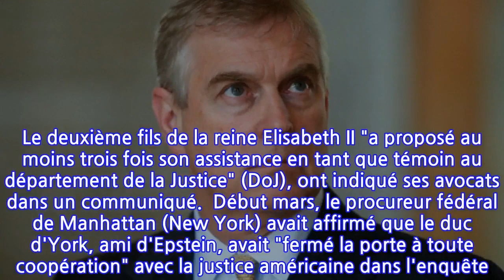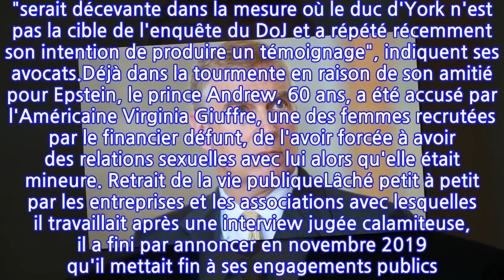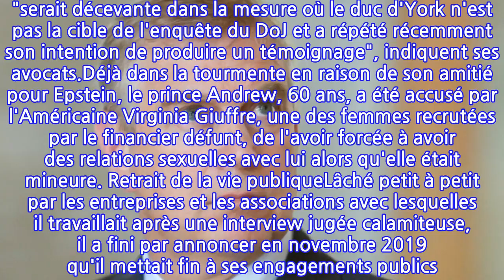Affaire Epstein: le prince Andrew dément refuser de coopérer